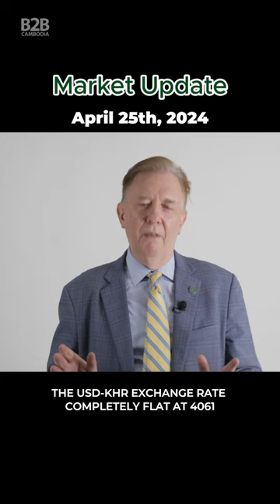25 April 2024 - Market Update - B2B Cambodia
This is a B2B Cambodia Market Update for 25 April 2024, reviewing the Cambodia Securities Exchange (CSX) and global markets.

The Cambodia Securities Exchange - CSX Index could not sustain yesterday's gain, following 6 days of losses, and fell 3.30 points to 422.90 on moderately high volume for the exchange with 132.983 shares trading hands at a value of USD 246K.  The exchange is seeing increased volume daily this week.

ACLEDA Bank Plc. was the big story of the day following their General Shareholders Meeting on April 25th.  The big news is the approval of a distribution of a cash dividend for the 2023 year profits,  The payout is a very conservative 10% of profits.   The dividend declared is 140.4795 per share resulting in a yield of 1.7% based on today's closing price of 7,960 Riel per Share.  Shareholders of record on May 7th will receive the dividend on May 17th.  A Dividend is a share of the profits of the company.  The record date is the date to determine which shareholders receive the Dividend, it is the date a shareholder must own the stock to be entilted to the Dividend.  In the ACLEDA Bank Plc. case the Record Date is May 7th.  The Payment Date is the date the company pays the dividend to the shareholder's of record on the Record Date, the payment date for ACLEDA is May 17th.   The Dividend Payout Ratio is the total amount of dividends that a company pays to shareholders relative to its net income or percentage of earnings to shareholders distributed through Dividends.
The market was unimpressed with Acleda's announcement, the stock dropping 320 Riel per Share, or almost 4%. ACLEDA Bank Plc. was again basically the market representing 84% of shares traded and 91% of the value.  It was the only stock trading down. ACLEDA Bank Plc. is now trading at a Price to Book Ratio of .61 and Price to Earnings Ratio of 5.67.

On the upside Phnom Penh Autonomous Port gained 300 Riel to 12,900 on just 137 shares traded.

The KHR to USD flat at 4061 with the USD Index unchanged